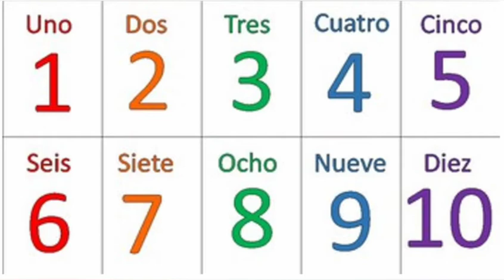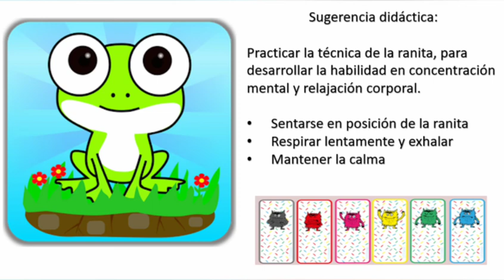Miss Nanci Sandoval. Cervatillo Café. Tema: Grupos pequeños y repaso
Miss Nanci Sandoval
Cervatillos Cafés
Tema: Grupos pequeños y repaso de la semana
18.Sep.2020